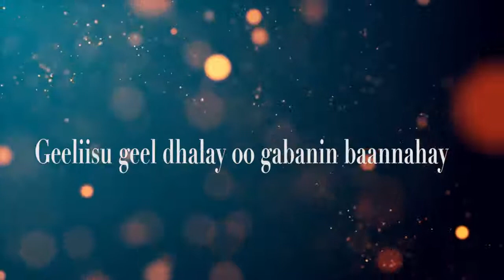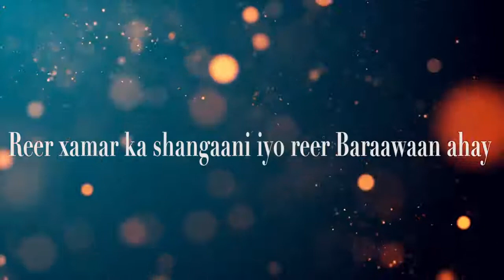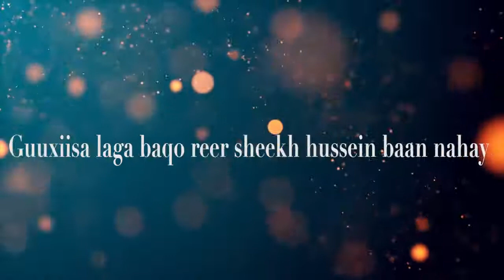ILKACASE QEYS FT AXMED JABIYE | GOBTU PART2 |2021 LYRICS